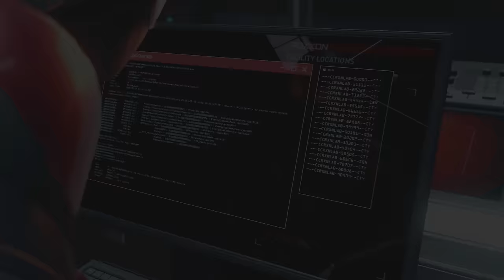SPIDER-MAN: MILES MORALES #4 PS5/4K | EpsilonGamex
Seguimos con Spiderman Miles Morales en Español Latino! deja tu like y comentario si quieres ver mas de esta epica serie :D